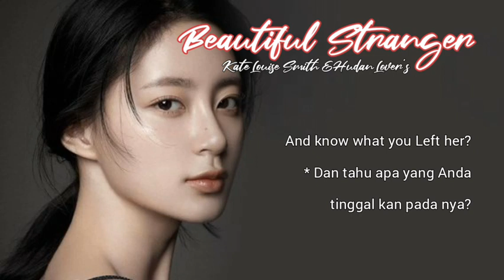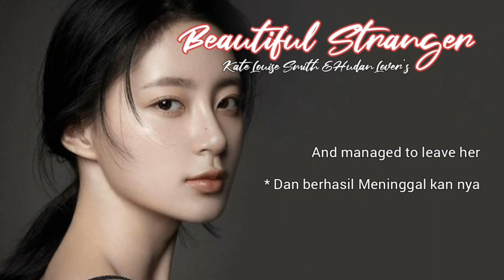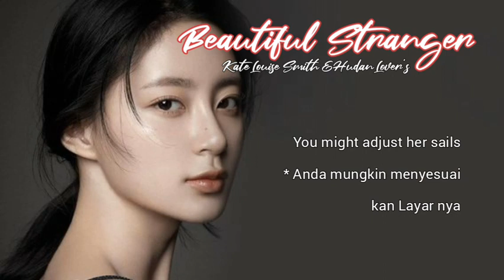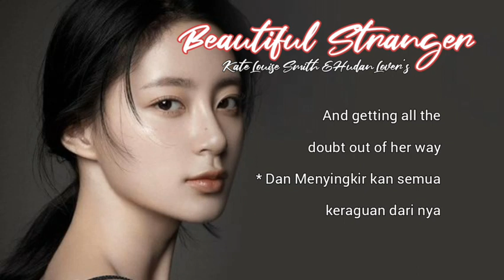Beautiful Stranger_ Kate Louise Smith & Hudan Lover's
Assalamualaikum..
Mengawali tahun baru 2023,Bagaimana khabar nya kalian semua,Semoga sehat selalu ya,Aamiin..

Terima kasih kepada semua,yang sudah setia menunggu video Lyrics dari saya..kalian Luar Biasa..!!!

Tetap dukung saya ya,biar lebih semangat lagi..

Terima kasih,I love you All ❤